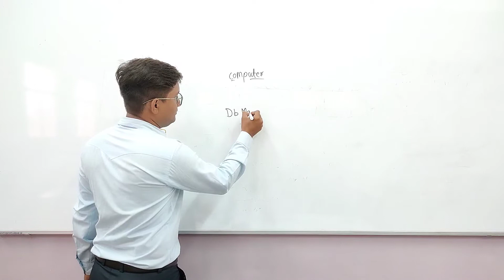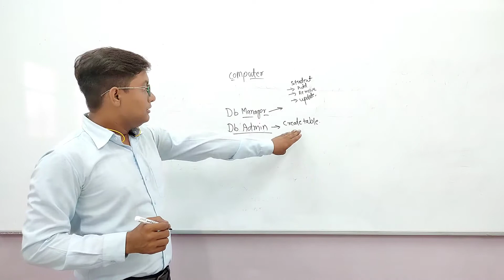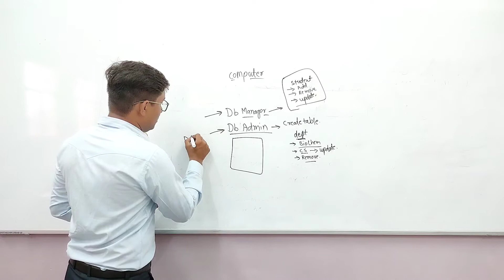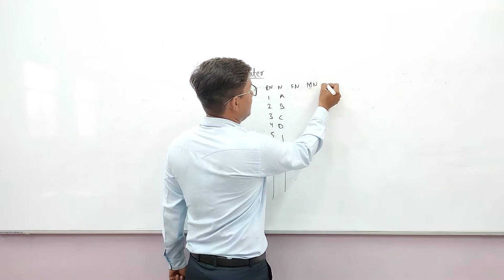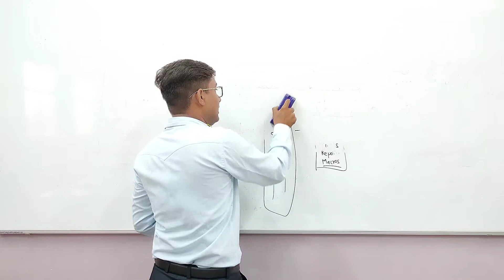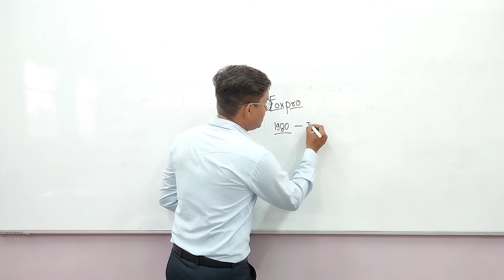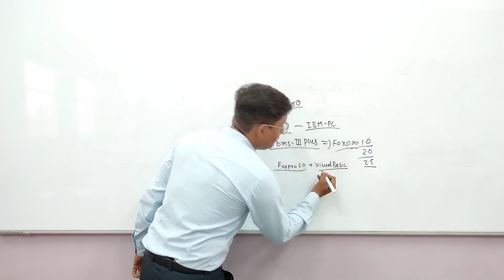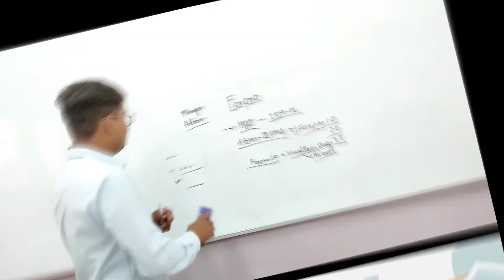BA PART 2 COMPUTER APPLICATION Class -2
BA PART 2 COMPUTER APPLICATION
DATABASE MANAGEMENT SYSTEM
TOPICS : - DATABASE MANAGER
DATABASE ADMINISTRATOR
UTILITIES OF DATA AND CONTROL OF DATA
FOXPRO - INTRODUCTION

Qualification: MSc. MPhil, Ph.D Chemistry
Experience: Teaching and Research-16 Years
Course: Science, Arts and Commerce